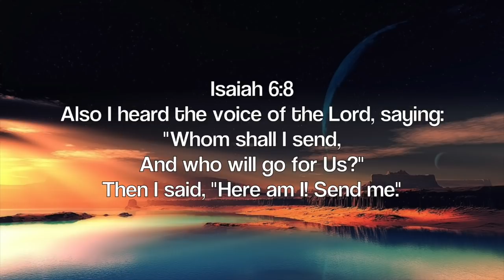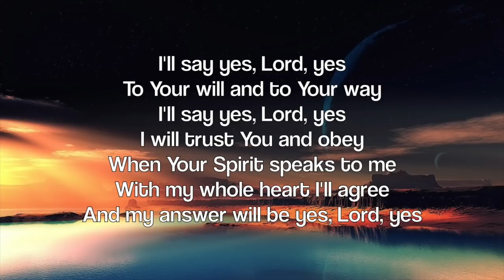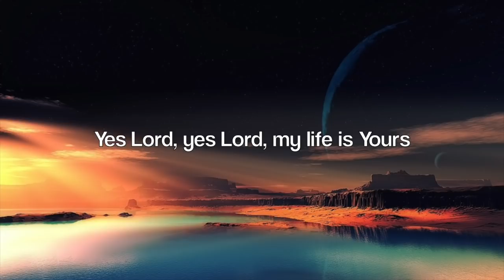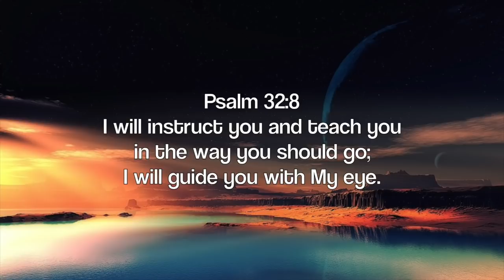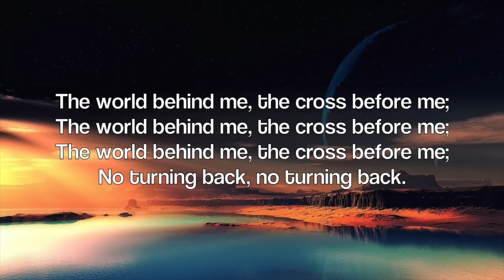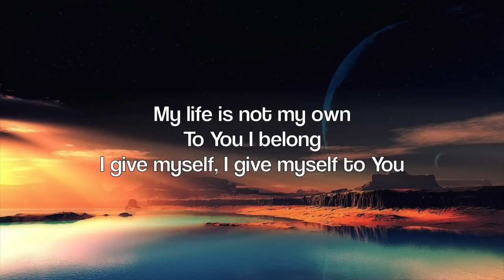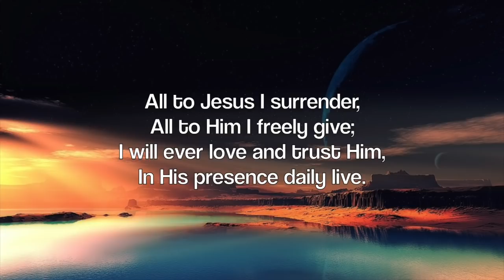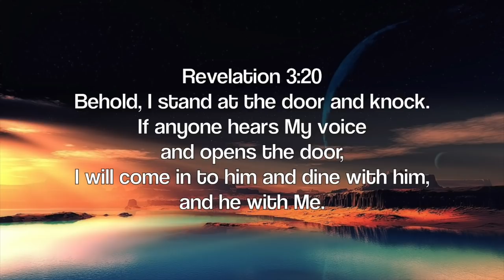I'll Say Yes Lord: Prayer Music | Christian Meditation Music